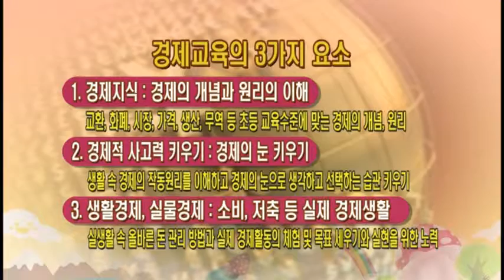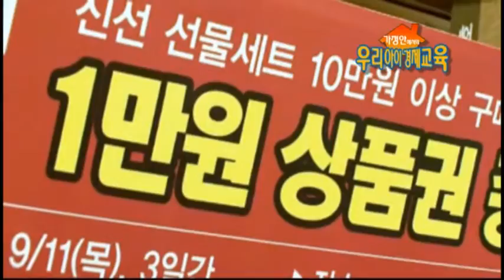가정에서의 경제교육 4회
가정에서 자녀들에게 할 수 있는 경제 교육방법